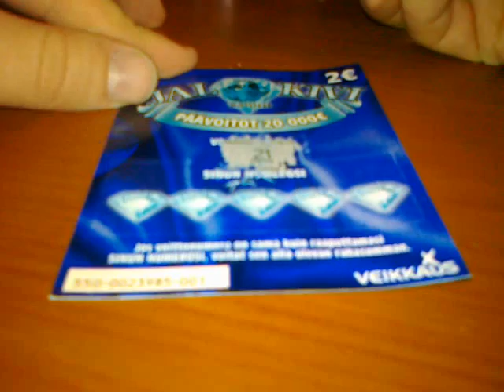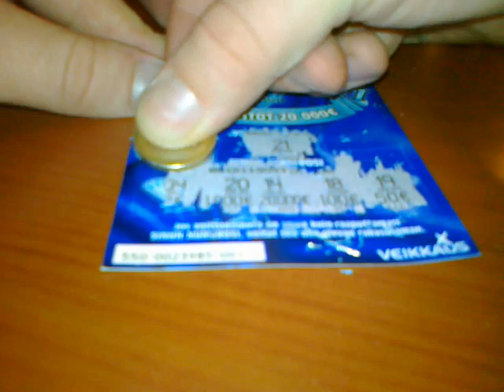Jalokiviarpa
Kuvattu perunalla